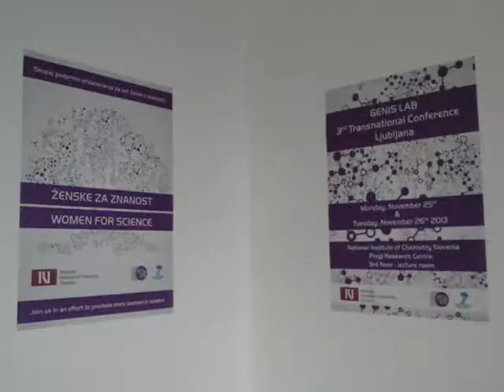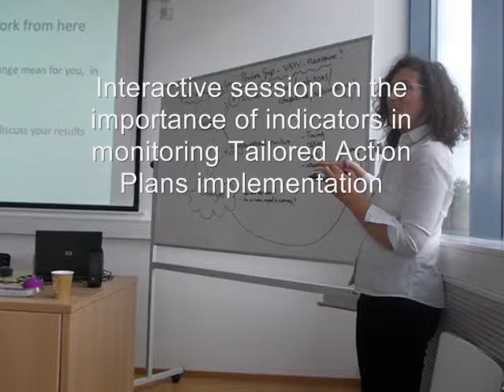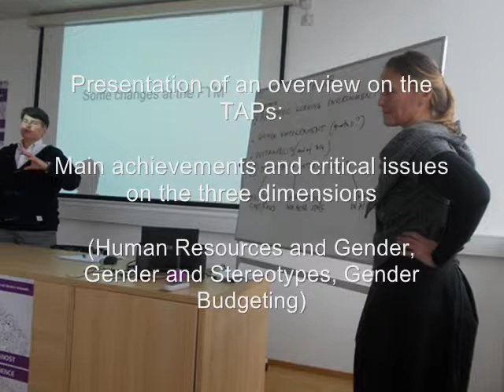Genis Lab 3rd Transnational Conference - Ljubljana, Slovenia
Genis Lab 3rd Transnational Conference - Ljubljana, Slovenia (November 25th-26th 2013): EVENT PHOTOBOOK

Dne 25. in 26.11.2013 smo na Kemijskem inštitutu gostili konferenco partnerjev projekta v evropskem 7. Okvirnem programu z nazivom Genis Lab in naslovom »The Gender in Science and Technology LAB«. Na uvodnem delu konference Genis Lab 3rd Transnational Conference - Ljubljana je s predavanjem sodelovala tudi ga. Jana Lovšin, vodja Službe za enake možnosti in evropsko koordinacijo Ministrstva za delo, družino, socialne zadeve in enake možnosti Republike Slovenije. Poleg njene predstavitve aktualnih vprašanj med spoloma in statistik v Sloveniji in Evropi je bila premierno predstavljena promocijska grafična kampanja Kemijskega inštituta kot projektnega partnerja. Po uvodnem delu smo partnerji nadaljevali z dvodnevnim delovnim sestankom in delavnicami.

The National Institute of Chemistry Slovenia hosted the conference of the European 7th Framework Programme project Genis Lab (»The Gender in Science and Technology LAB«)on 25th and 26th November 2013 in Ljubljana. At the opening session Mrs. Jana Lovšin, Head of Equal opportunities and European coordination Service of the Ministry of Labour, Family and Social Affairs of the Republic of Slovenia participated with the lecture on current gender issues in Slovenia and Europe. Afterwards a promotional graphic campaign of the National Institute of Chemistry Slovenia as a project partner was launched.  After the introductory part, partners continued with a two-day project meeting and workshops.